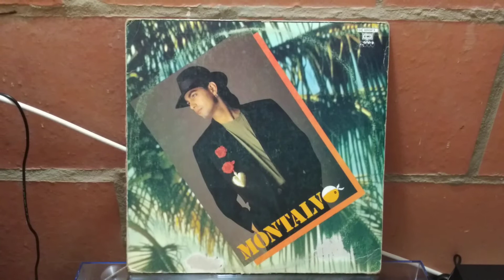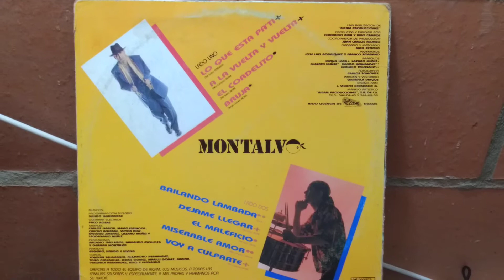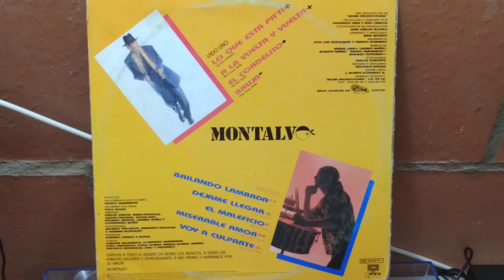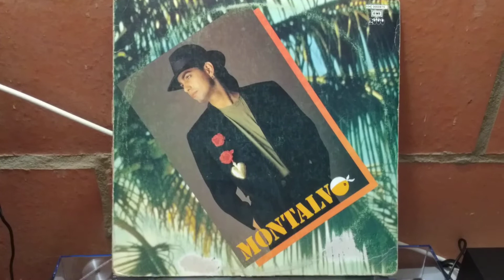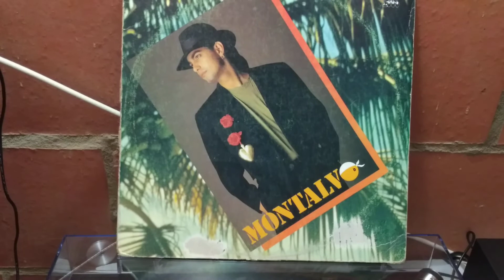Voy a culparte - Montalvo